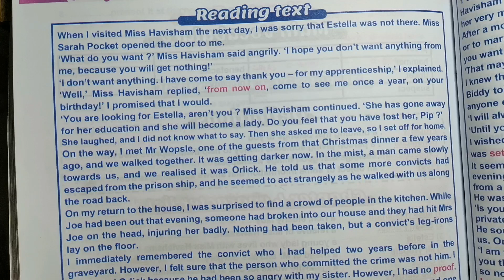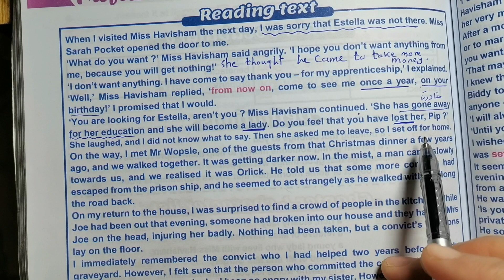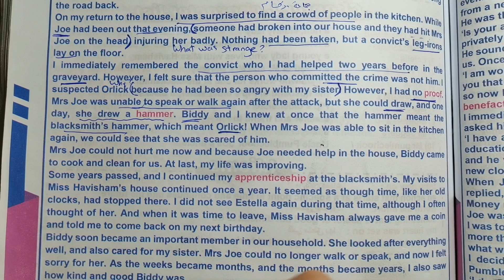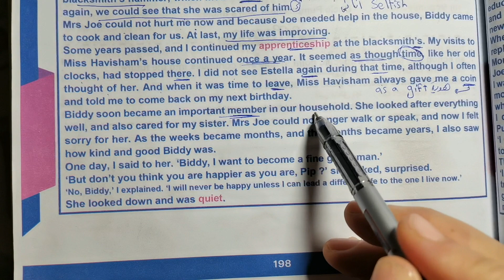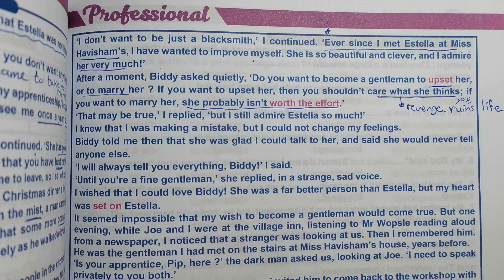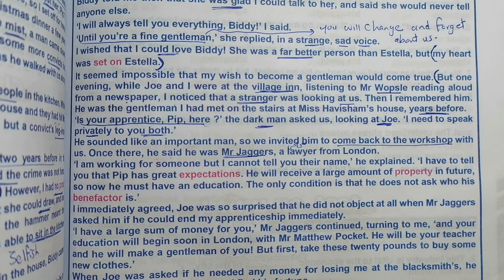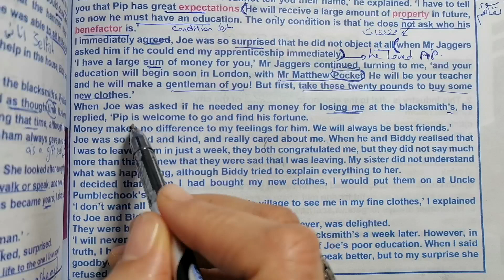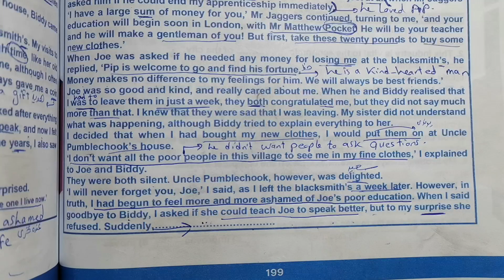Great Expectations /Chapter 4/Third year